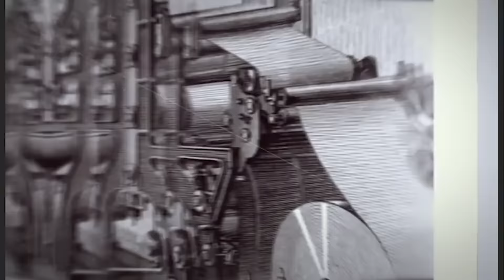A importância da manutenção preditiva e suas principais vantagens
Você sofre com equipamentos danificados, máquinas paradas, custo elevado com  manutenção e incertezas quanto à produção da sua empresa? Então, temos boas notícias!

A manutenção preditiva monitora o desempenho e as condições dos equipamentos e do maquinário de sua empresa, evitando todos esses problemas, gastos e dores de cabeça.